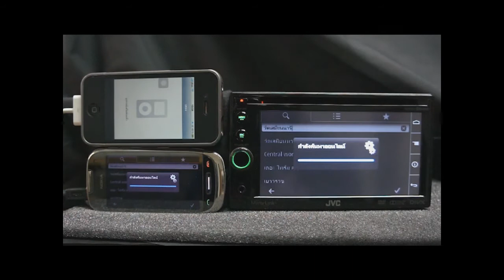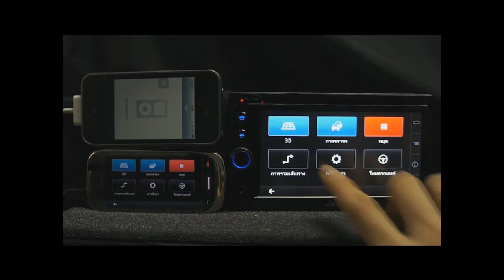JVC-NSX1 Swap between iPod Mode and Mirror Link Mode.wmv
JVC KW-NSX1 สามารถ ใช้ Mirror Link Mode ในขณะที่ ฟังเพลงจาก iPod Out Mode ได้เช่นเดียวกัน